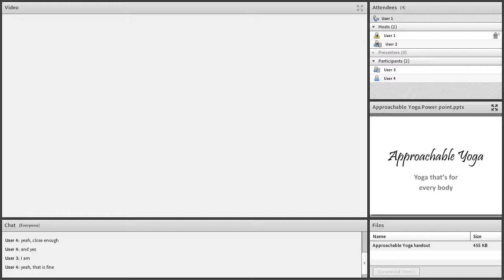Essentials & Optifast, Virtual - Approachable Yoga